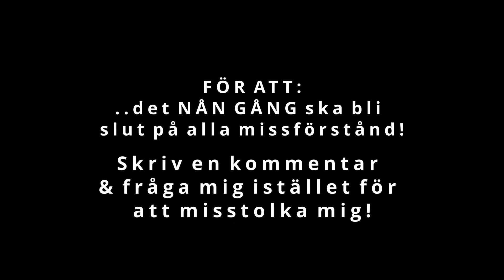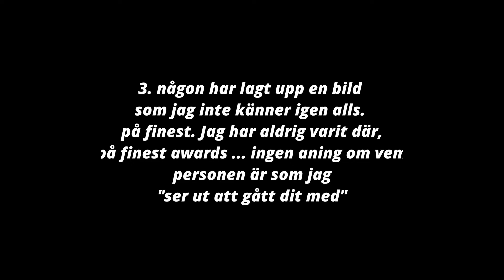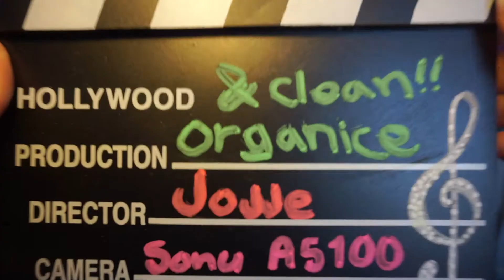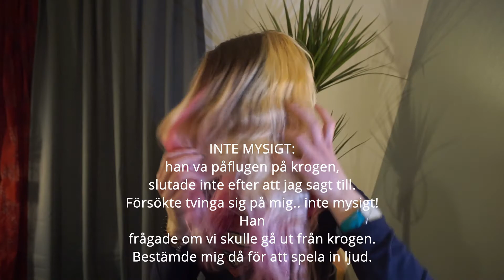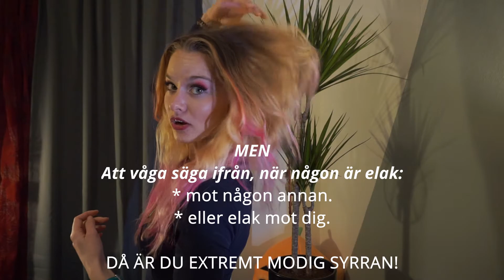Missuppfattad som person. ADHD. Selfcare hårfärgning att få känna sig fin igen!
upp till 19 års ålder var min verklighet bättre utåt än inåt.
IBLAND MÅSTE MAN FÅ PRATA UT FÖR ATT ÖVERLEVA!
& ibland funkar din inte enbart att prata hos psykologen. jag vill att mer ska få förståelse.
FÖR nu förtjänar jag att känna mig fin igen & inte äcklig av allt jag varit med om!
Många hade nog kunnat skaka av sig det ena eller det andra. Om man verkar stark så ska man också fixa att bli inknuffad i duschen på idrotten med kläderna på, man ska även tåla alla tafsningar, kränkningar & myllningar. NEJ!
men det är mer lättförståeligt eftersom att man var barn & killarna bara inte viste hur dem skulle närma sig.
Inte konstigt att jag hade kort stubin.

Vuxen & tonårings mobbningen har varit extremt mycket värre. För då skulle man prestera, vara lite cool & fixa allt som avundsjuka folk hade på en, för att man var extremt frispråkig & kunde säga ifrån.

Detta är bara toppen på mitt isberg. skulle kalla det småpotatis men bäckar små blir en flod!

En person som vågar stå upp för sig & andra kan bli lika mobbad som en person som inte säger något. FÖR MAN TÅL INTE MER BARA FÖR ATT MAN KÄFTAR EMOT ELLER STÅR UPP FÖR SIG SJÄLV.